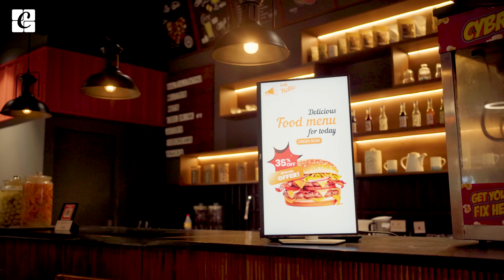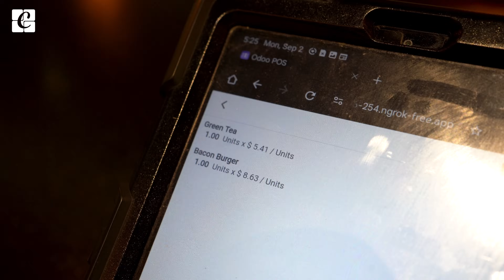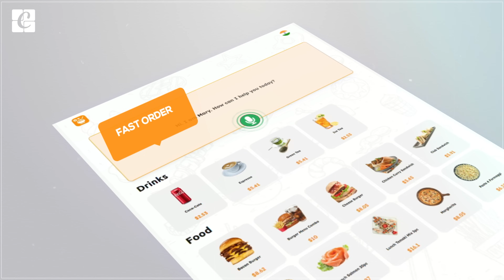Drive-Thru AI | Cybrosys Revolutionize Your Drive-Thru with AI-Powered Odoo| The Future of Fast Food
Cybrosys Revolutionize Your Drive-Thru with AI-Powered Odoo!

Introducing our groundbreaking AI-powered drive-thru solution, now seamlessly integrated with Odoo! Experience the future of fast food service with faster order processing, reduced wait times, and enhanced customer satisfaction.

Key Features of Drive-Thru AI:

Voice Recognition: Our AI accurately understands and processes customer orders, eliminating the need for manual input.

Intelligent Recommendations: Suggest upsells and add-ons based on customer preferences and past orders.

Real-time Order Tracking: Monitor order status and estimated wait times, keeping customers informed every step of the way.

Integration with Odoo: Seamlessly integrate our AI solution with your existing Odoo system for a streamlined workflow.

Benefits of Best Drive Thru AI Software

Increased Efficiency: Streamline operations, reduce errors, and improve overall productivity.

Enhanced Customer Experience: Provide faster, more accurate service, leading to higher customer satisfaction.

Data-Driven Insights: Gain valuable insights into customer behavior and preferences to optimize your menu and marketing strategies.

Future-Proof Your Business: Stay ahead of the competition with cutting-edge AI technology.

Ready to take your drive-thru to the next level? Watch this video to see our AI solution in action and learn how it can transform your business.